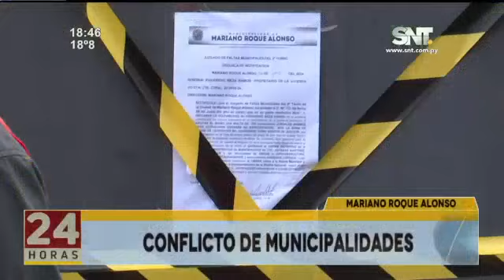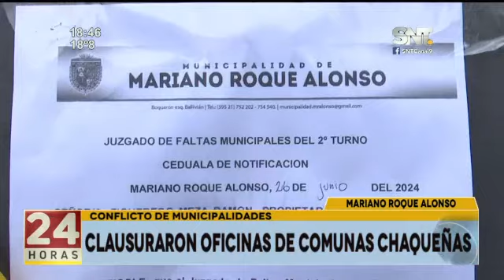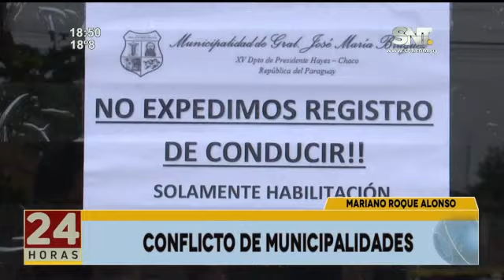Cerraron oficinas que dan habilitaciones en MRA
Clausuraron  la oficina de la Comuna de General Bruguez instalada en el municipio de Mariano Roque Alonso, en la vivienda se expedían habilitaciones vehiculares presuntamente de manera irregular.

Por otra parte, pobladores de la zona reclaman que el estado de sus calles se encuentran en pésimas condiciones y que la intendenta no realiza una gestión adecuada.